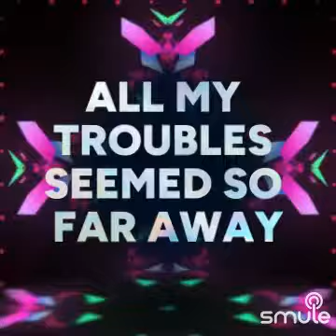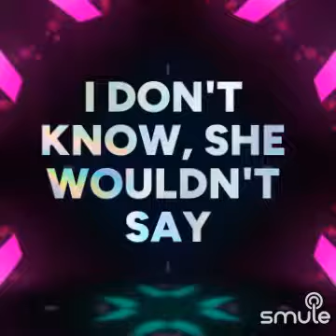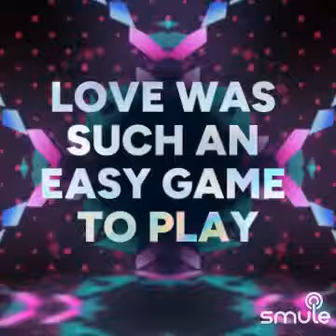Yesterday - acoustic on Smule